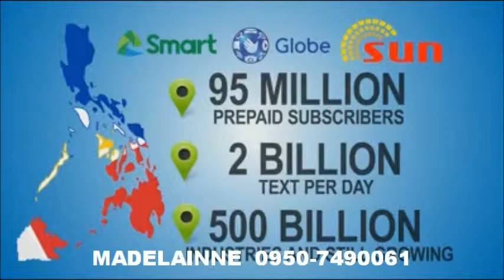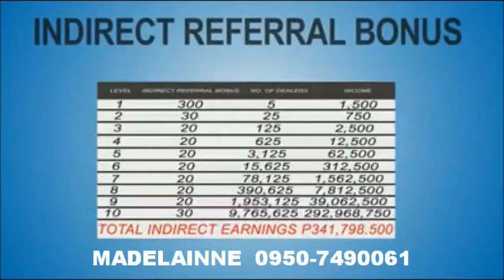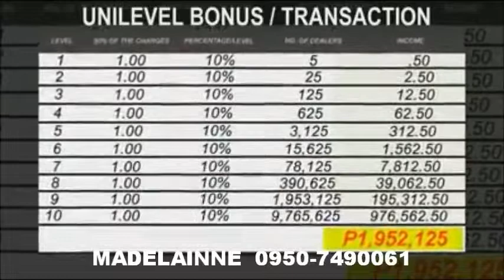TPC ELOADING BUSINESS MADELAINNE MORGADO